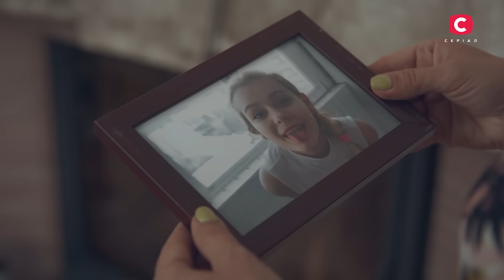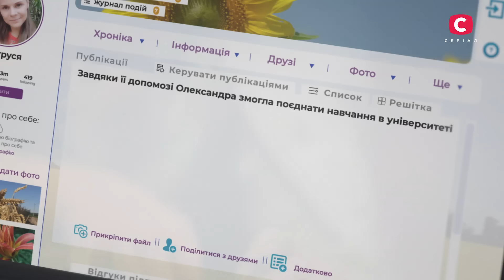Сліпа 4 сезон 45 серія: Кохана теща | МІСТИКА | СЕРІАЛ 2022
У містичному серіалі Сліпа 4 сезон 45 серія за допомогою до бабусі звернулася Олена. Жінка вважала себе цілком реалізованою особистістю, адже мала власний бізнес, квартиру та виховувала доньку Олександру, яка навчалася в одному з найпрестижніших вишів країни.

Але останнім часом героїню почали переслідувати дивні видіння та страх залишитися самотньою до кінця своїх днів. У 45 серії серіалу Сліпа ясновидиця пояснила, що страхи Олени не були даремними, адже одна людина затамувала на неї сильну образу та забажала, аби залишок свого життя вона провела без пари.

Дивіться онлайн серіал Сліпа 4 сезон 45 серія  на YouTube-каналі СТБ і дізнайтеся:
– Чи вдалося жінці позбутися печатки самотності та зустріти своє кохання?
– Хто тримав на неї давню образу?
– Чи пробачила Олені ця людина?